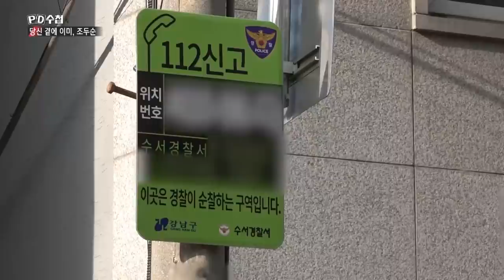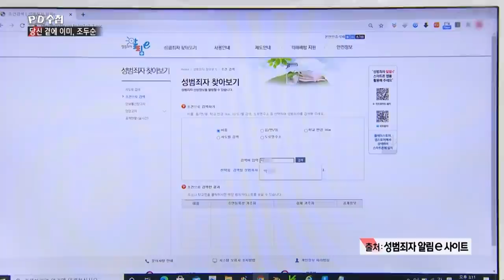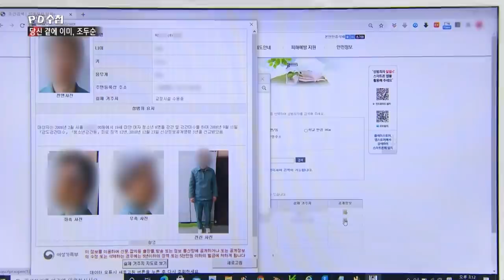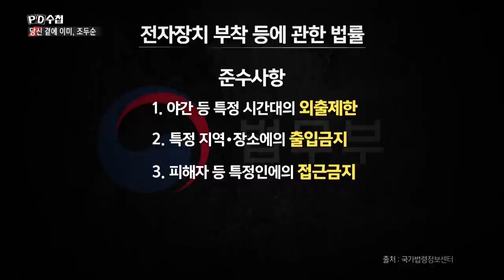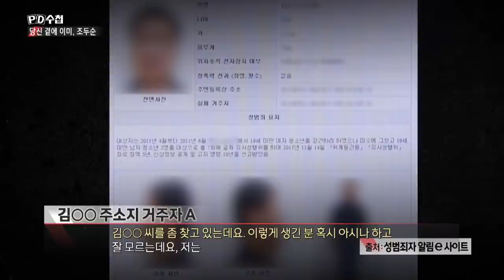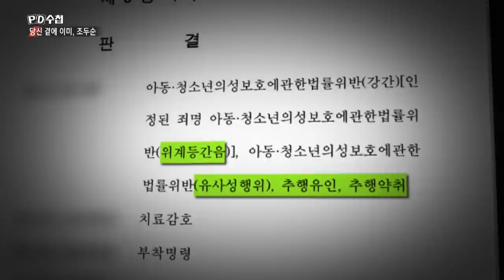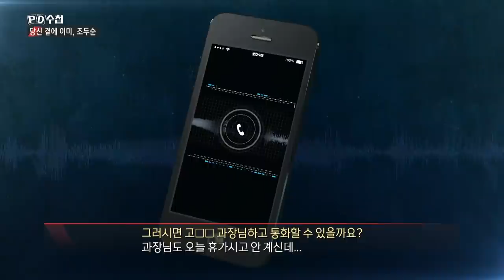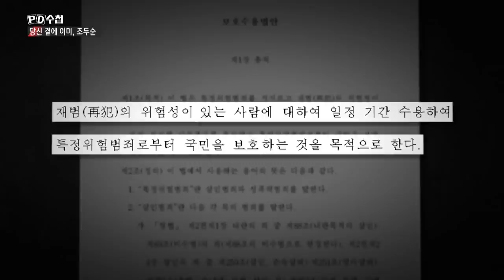당신 곁에 이미, 조두순 - 후반부 - PD수첩 (MBC 201110 방송)